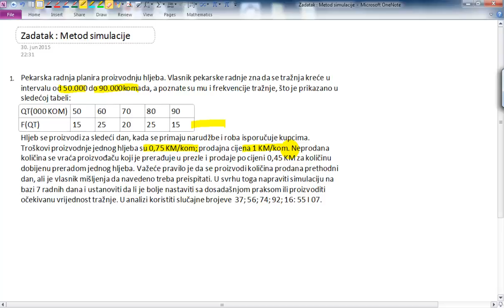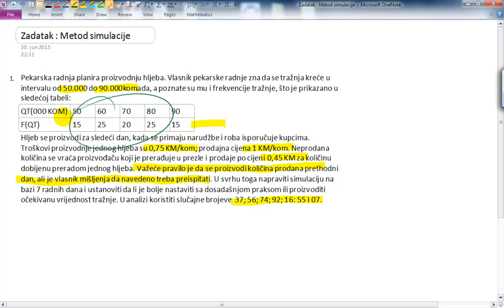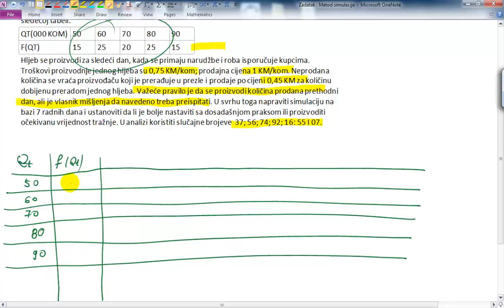Teorija odlučivanja 4a